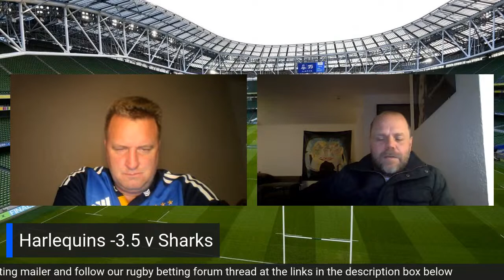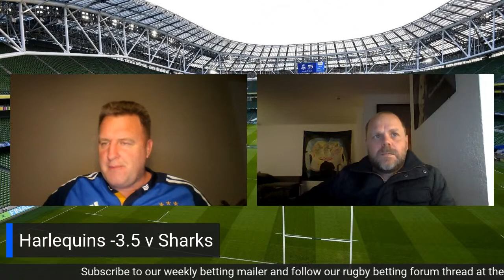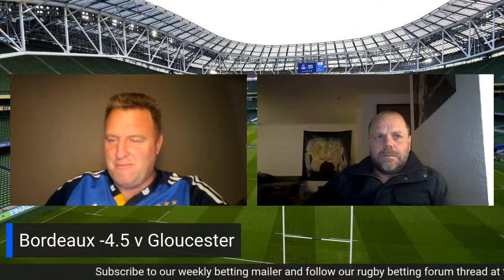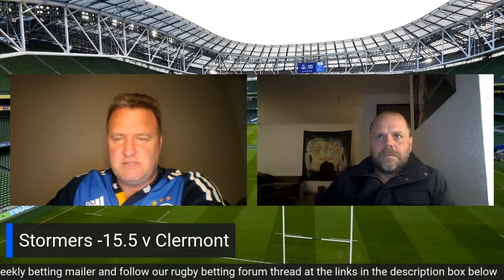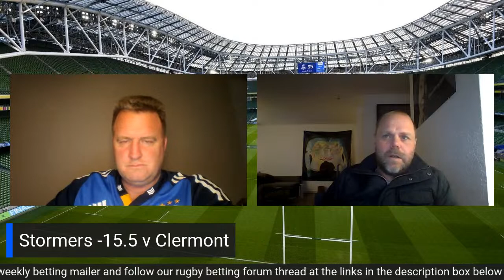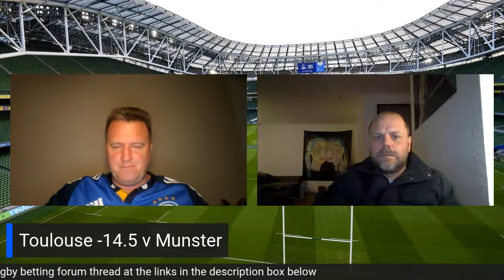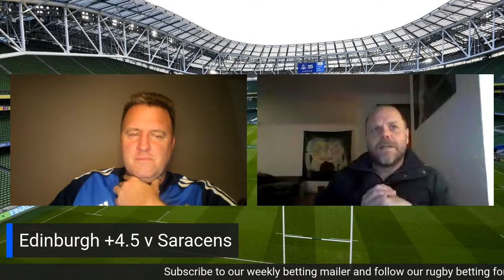The Handicap, Heineken Champions Cup Betting Preview 20-22 January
Brent Graham is joined by a team of rugby betting experts to discuss the weekends action from a betting angle. The Handicap airs every Thursday night at 21h00 and this week’s show will focus on the final round of group action in the  Heineken Champions Cup

Here is the link to this week’s Rugby forum thread where punters share bets and information